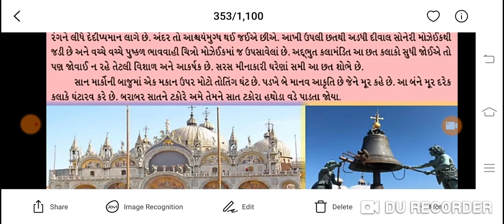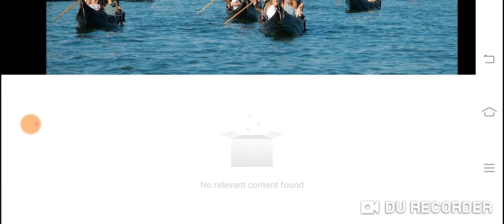Std 12 sub Guj ch 10 Part 2